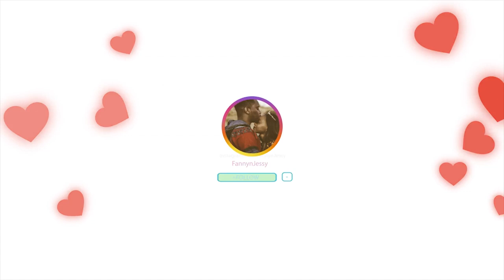شيخ خالد راشد مع انجليزيه VERY EMOTIONAL) shaikh khalid al rashid with english subtitles)⁩ REACTION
📖 REACTION DEFINITION:

. re·ac·tion
rēˈakSH(ə)n/
noun

Fanny&jessy
Haspolat-lefkosa,via mersin 10,Turkey (cyprus international university)
mersin, turkey,99010